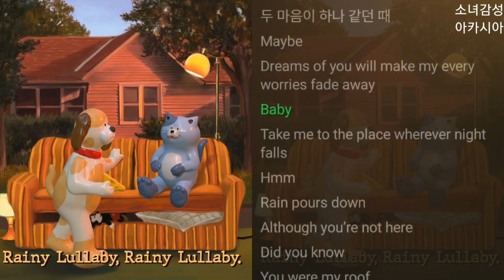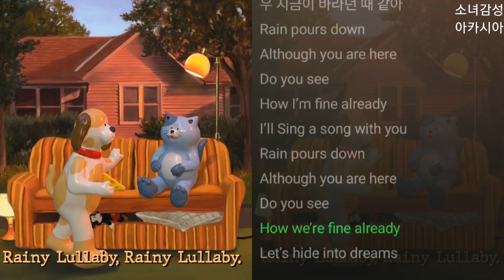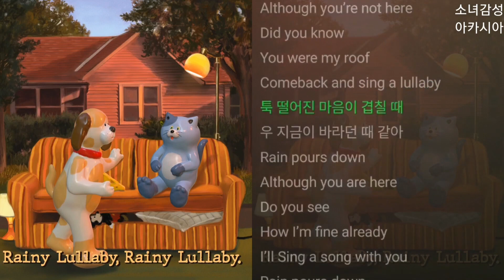정바스 (J.BASS) - 둘 (Rainy Lullaby) (Feat. 이고도) 1시간